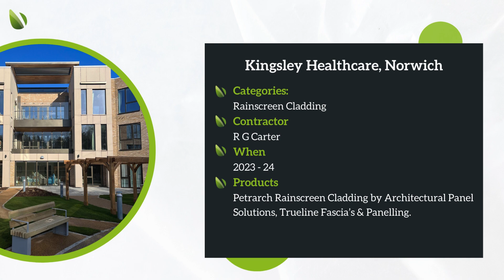Recent Projects 23/24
At Eden Facades we pride ourselves in being able to provide a wide range of facade solutions, all of which are industry leaders in their respective sectors. Facades including insulated render systems, specialised renders, lightweight steel framing systems, terra cotta, high pressure laminate and ACM rainscreen cladding systems and timber cladding.

Based in central Essex we are well placed to cater for all of our Client’s external facade needs throughout the South East of England and welcome any and all enquiries you may have, all of which will receive our careful consideration and timely response.